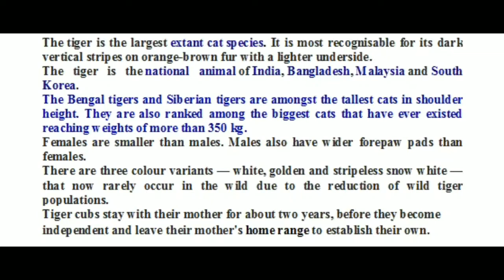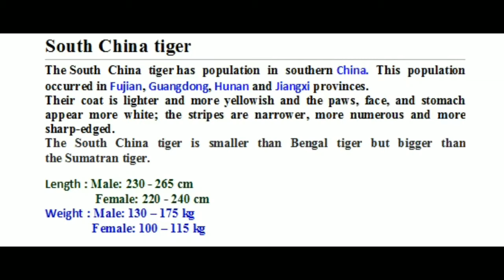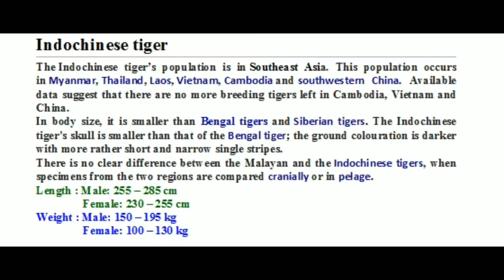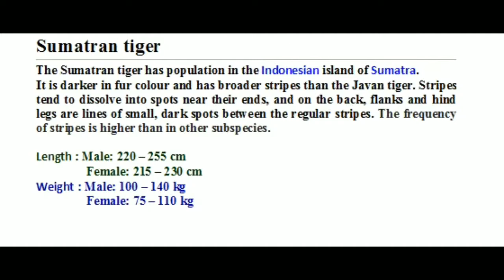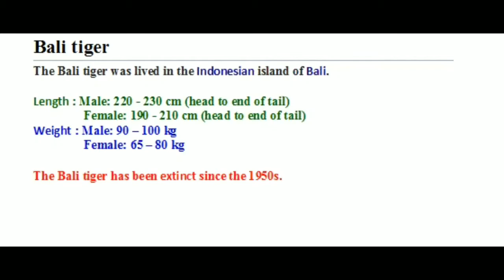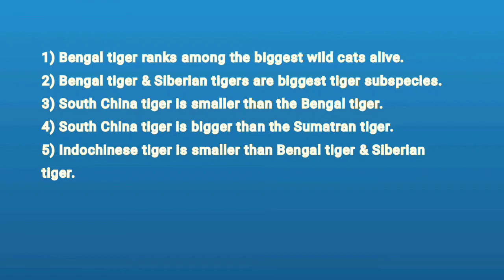tiger subspecies. characteristics, size, weight, distribution & habitat of tiger subspecies.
Here you can learn about size, weight, characteristics, distribution & habitat of tiger subspecies. Please watch till the end for details.
All Tiger Sub-species.
Tiger Species (sub) | Living and Extinct Tiger species (sub).
Tiger Subspecies - All Tiger Subspecies Of The World.
Tigers: What's the difference?
All Tiger (Sub)Species - Species List.
Tigers 101.
Tiger species.

No author information / Public domain
Unknown author / Public domain
Andries Hoogerwerf (29 August 1906 – 5 February 1977) / Public domain
M. Zanveld / Public domain

Declaration : Information collected from Internet.